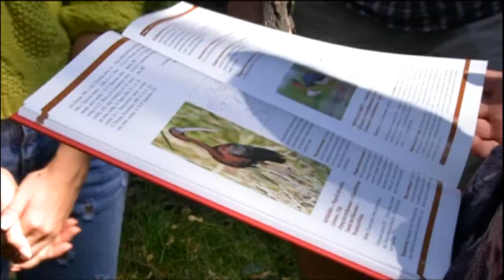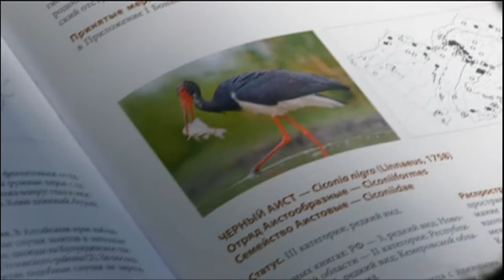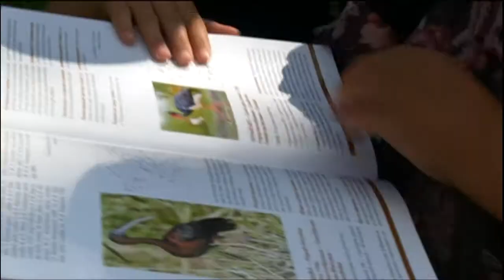Алтайские школьники поучаствовали в создании нового издания краевой Красной книги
Новые места обитания черного аиста недавно обнаружили в Первомайском районе. Это краснокнижная птица редко встречается не только в Алтайском крае, но и во всем мире. Символично, что случилось это накануне выхода в печать нового издания региональной Красной книги. Кстати, на этот раз к ее составлению приложили руку не только ученые, но школьники со всего края, которые в рамках проекта «Усынови заказник» открывали неизвестные прежде места обитания краснокнижных птиц и животных.